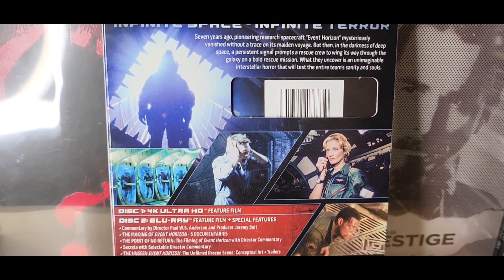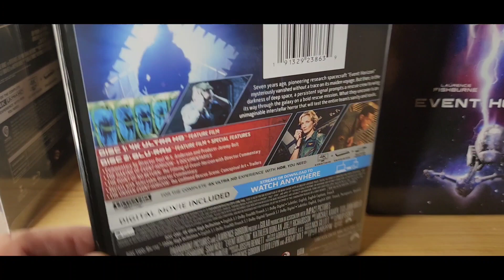EVENT HORIZON 4K ULTRA HD BLU-RAY UNBOXING + MENU